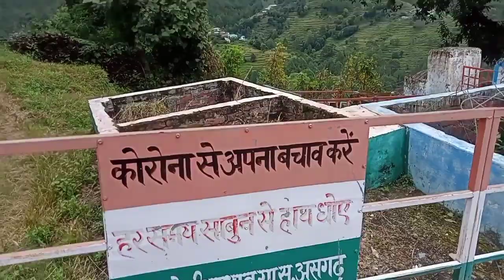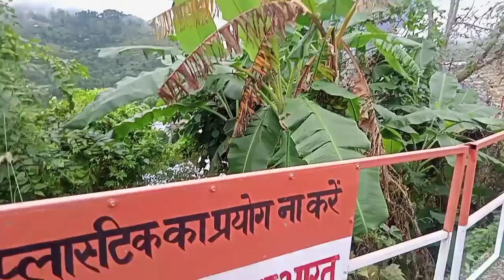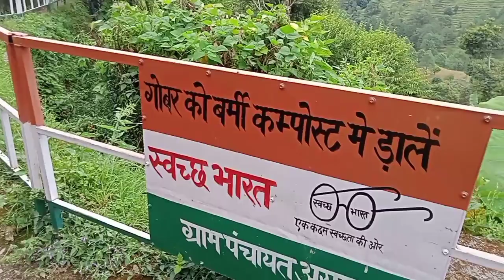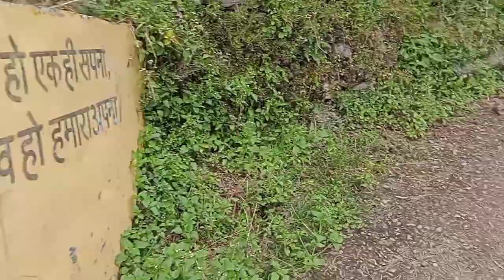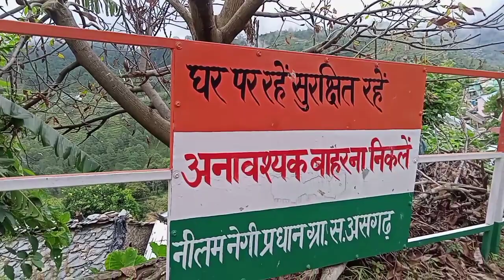असगढ़ गांव#asgad village#@nkt51965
स्वच्छ भारत मिशन के तहत इस गांव ने इनाम प्राप्त किया है।